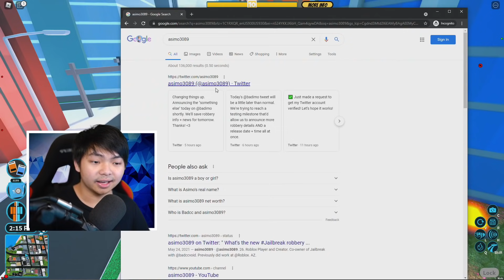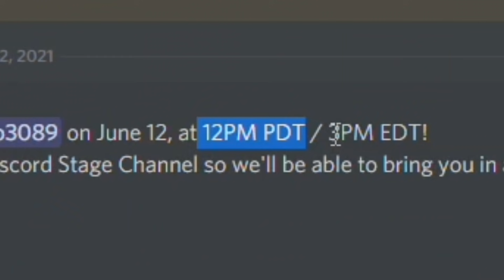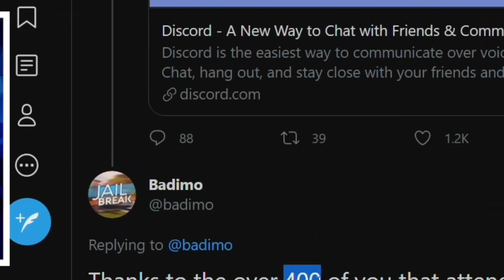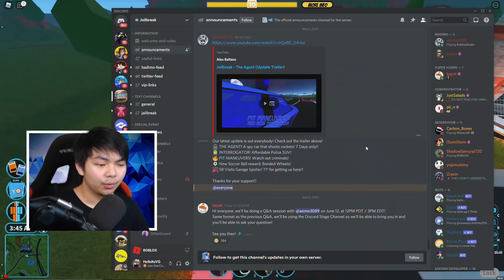Asimo3089 Exclusive Voice Reveal Q&A Coming Soon (Roblox Jailbreak)